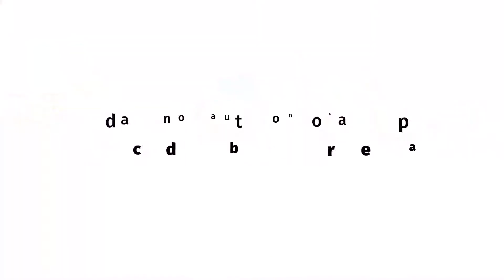Ciudad de Rafaela | Rafaela sin pirotecnia - 2018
A los que la usan, a los que están cerca, y a los que están lejos. A los abuelos, a los enfermos, a los niños. A los bebés, a las aves, al medio ambiente... La pirotecnia, les hace daño.

Festejá sin hacer daño. No uses pirotecnia.